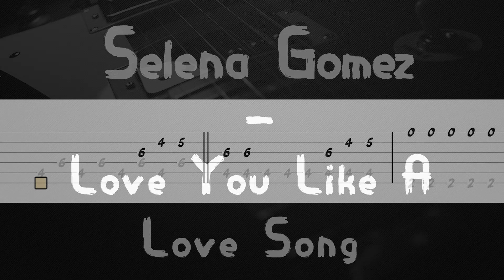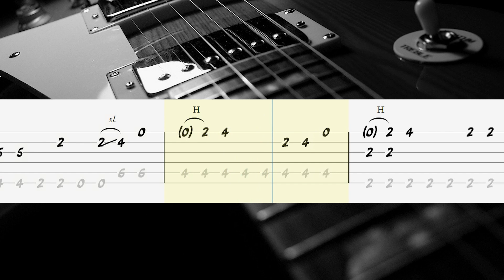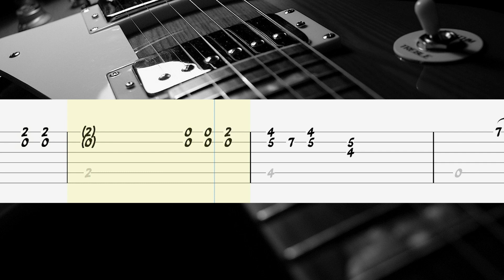Love You Like A Love Song - Selena Gomez Guitar Tutorial, Guitar Tabs, Guitar Lesson (Fingerstyle)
How to play "Love You Like A Love Song" on guitar
Selena Gomez Guitar Lesson
Love You Like A Love Song - Selena Gomez Guitar Tab